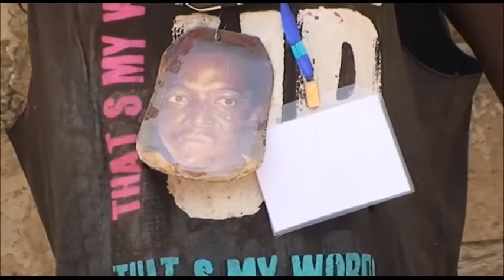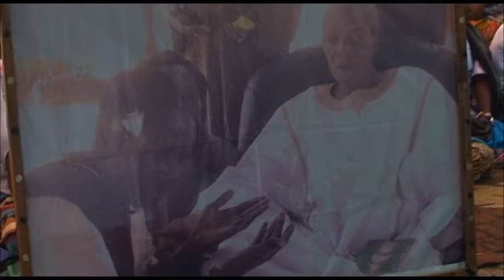Thiant Mamadou Fleur à Touba Ndindy 2017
Thiant Mamadou Fleur à Touba Ndindy avec la présence de Serigne Abdou Karim Mbacké